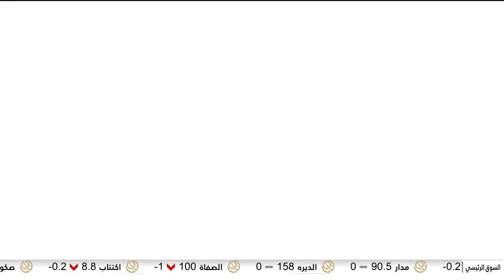برنامج وسم 2-3-2023